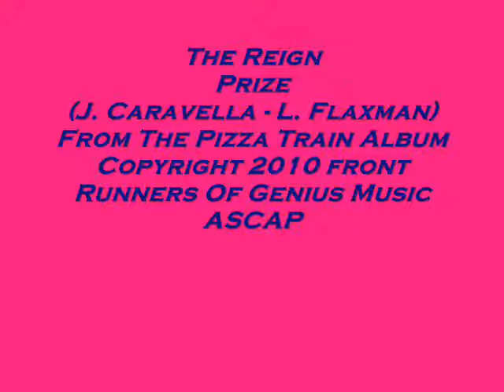The Reign - PRIZE (J.Caravella - Larry Flaxman) (ASCAP)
Prize by The Reign Taken from "The Long Wait" Album
Written By Joe Caravella & larry Flaxman
Produced By joe Caravella ,Larry Flaxman & Frank Persico